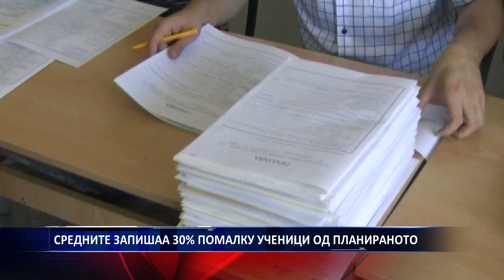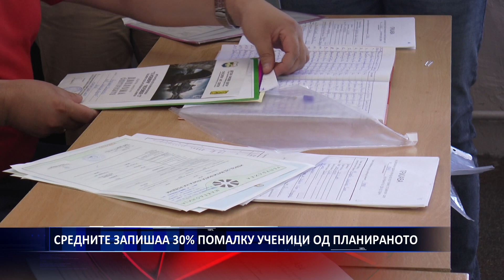СРЕДНИТЕ ЗАПИШАА 30% ПОМАЛКУ УЧЕНИЦИ ОД ПЛАНИРАНОТО 19 06 2019